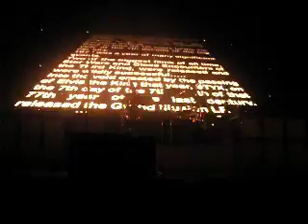Styx Grand Illusion At The Orpheum Nov 9th 2010